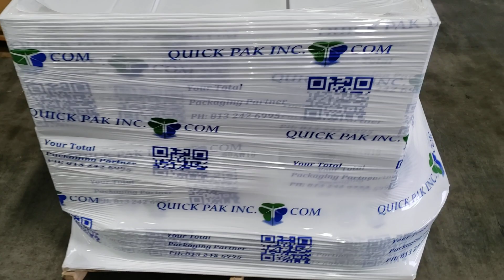Custom Printed Stretch Film. Turn Pallets into Billboards.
Custom Printed White Opaque Stretch Film in bundling film, hand wrap and machine length rolls.
Why Customize Pallet Stretch Wrap?  Inventory control improved your load appearance, added value of advertising, and prevent tampering.

Will get you the pallet wrap you need, when you need it, and at the lowest possible cost.
Shop for everything from hand stretch film, machine stretch film, colored stretch film to custom-printed stretch film today.